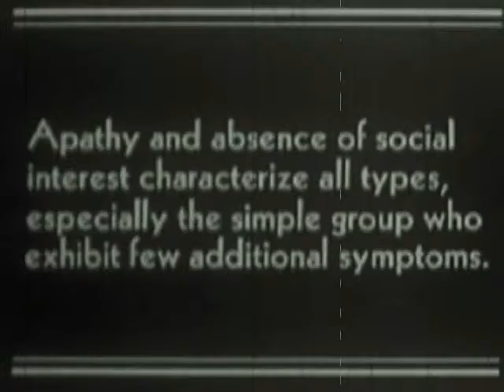Teddy Skullmister "Nite Nite Teddy"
Meet Teddy AKA Teddy Skullmister, Teddy is the whacked out psycho persona of Sumereye, he will fight anyone anytime anywhere, Teddy is someone you do not ever want to cross, however he has some sort of deep rooted hatred for Teddy Bears